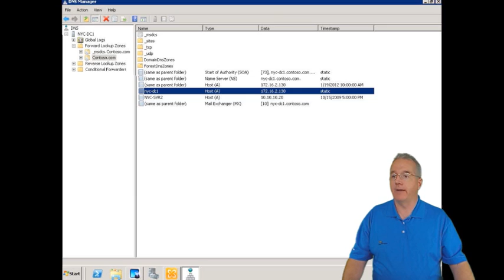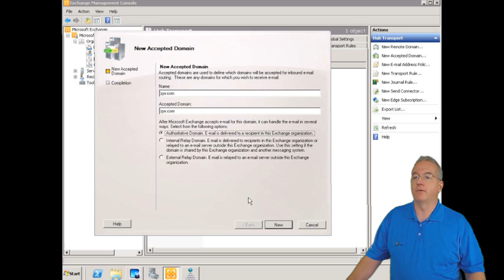Accepted Domains in Exchange 2010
Accepted domains identify which email addresses will be allowed to enter your messaging infrastructure from the outside. Senior Technical Instructor Doug Bassett shows how to set these up in Exchange 2010.

This is an example of the real-world, online HD certification training done at Stormwind.com.

We look forward to seeing you in class soon.